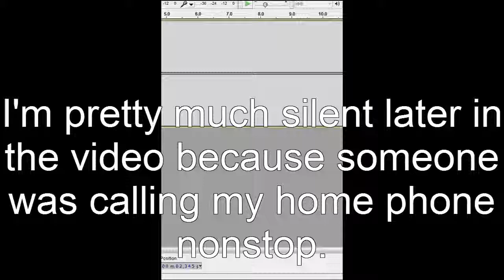Lunar Knights Gameplay\Walkthrough Part 4